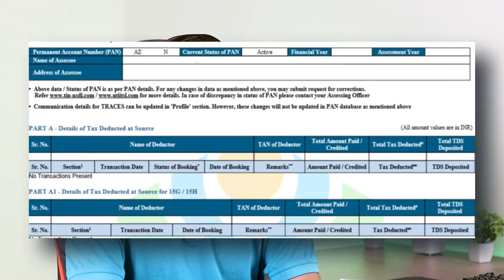Post Office FD Scheme vs Post Office NSC Scheme 2023 | Best Investment Plan for 5 Years in 2024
In this video, we have discussed about post office best investment plan 2023 for all age group looking for 5 years investment option for lumpsum investing. We have done detailed comparison between top 2 popular schemes of post office Fixed deposit and National Saving Certificate. Watch the complete video to know which is best investment option for you.

00:00 Introduction
00:53 Interest rate
03:52 Income tax and TDS tax deducted at source
06:35 extension rule and renewal options
07:45 safety and security
07:56 premature closure rule
09:22 conclusion